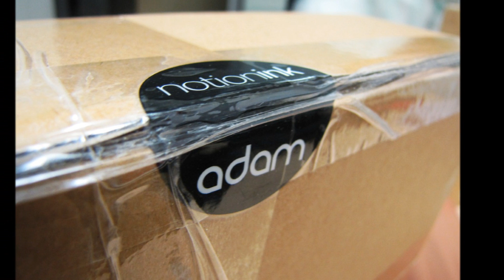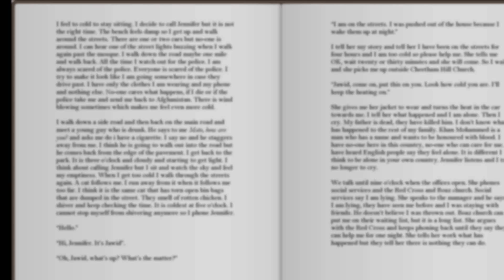Adam Unboxing The Movie ( Notion Ink Adam )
adam a star in it's own right